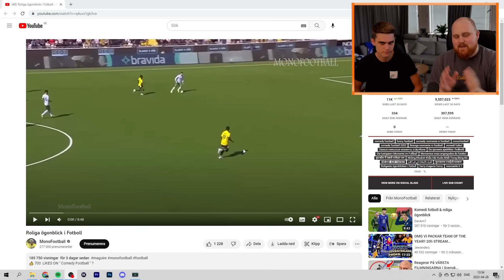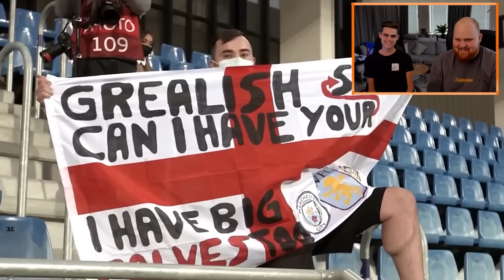Reagerar På Jätte KONSTIGA Ögonblick i FOTBOLL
Länk till Olle -